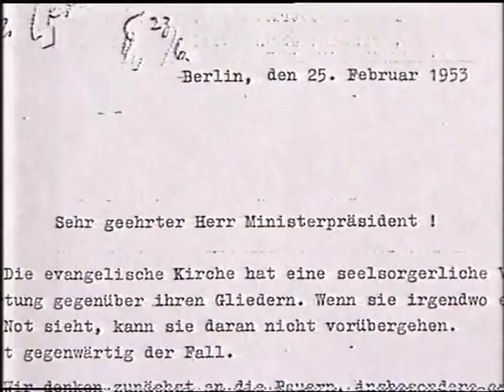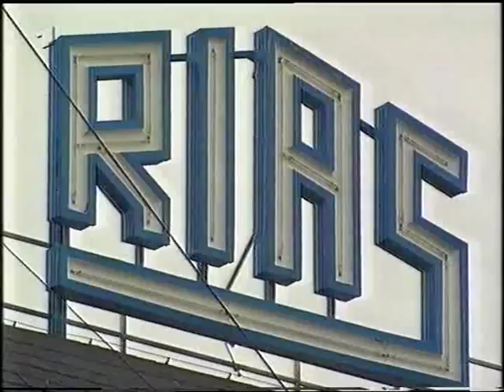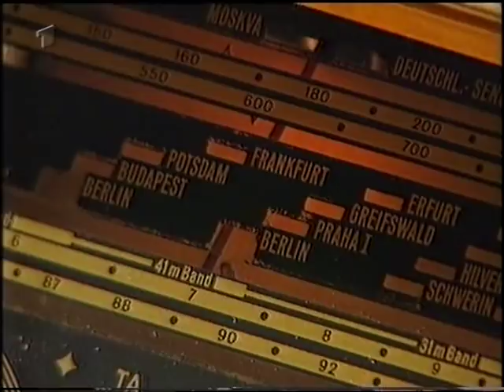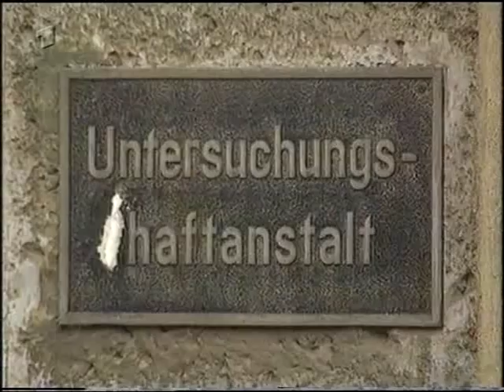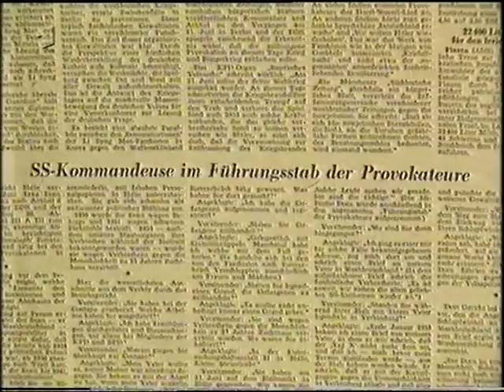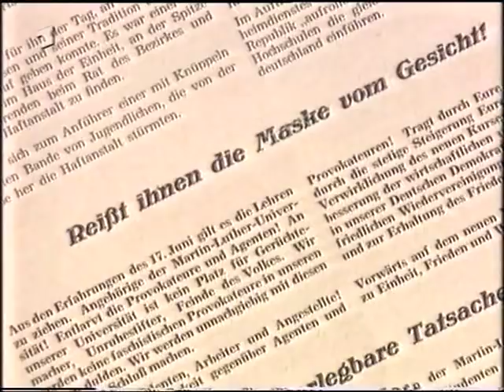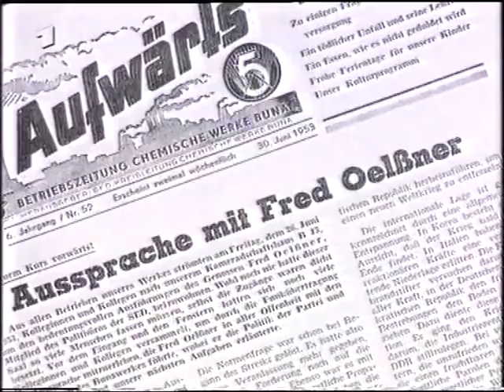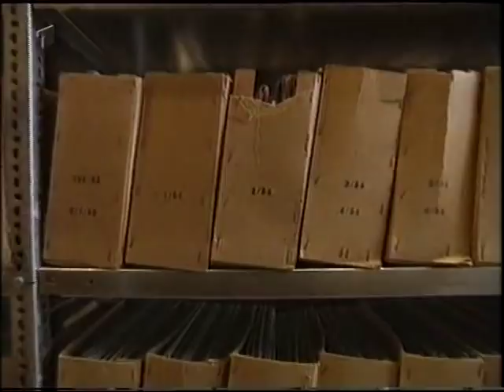DDR: Pulverfass Provinz - Der 17. Juni 1953 im Bezirk Halle (Doku)